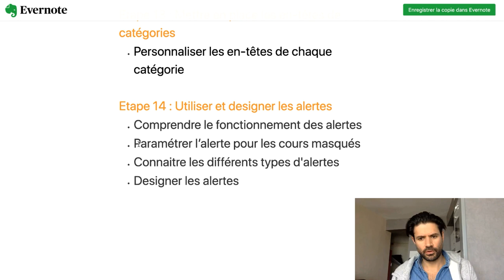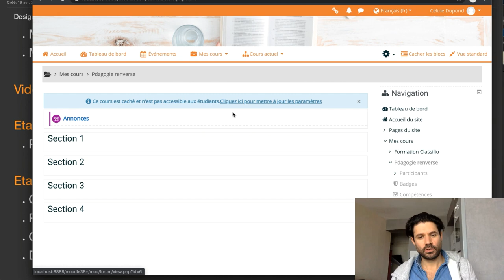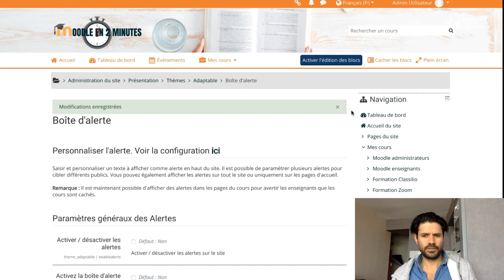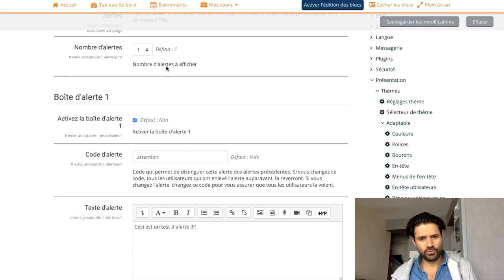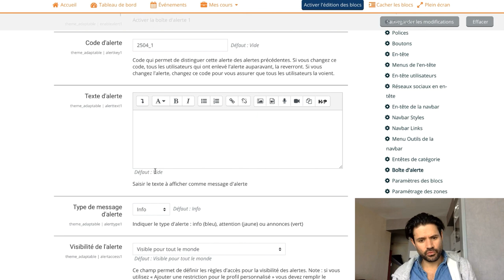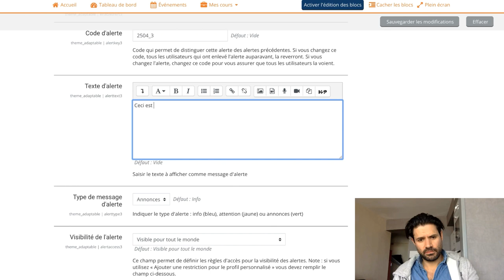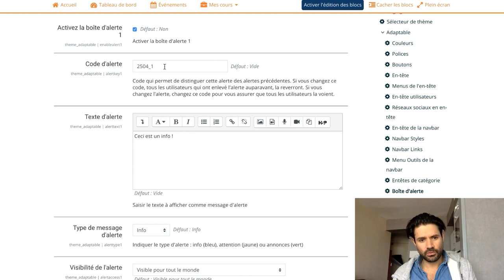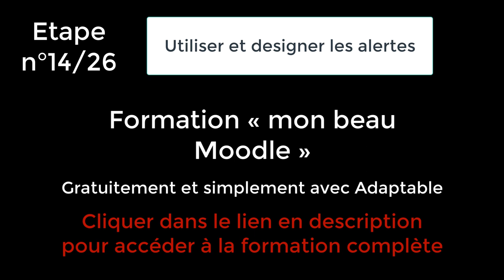Formation "mon beau Moodle" : Etape 14 (Utiliser et designer les alertes)